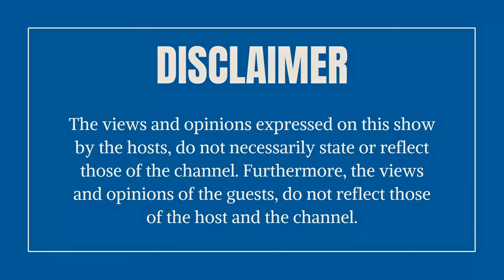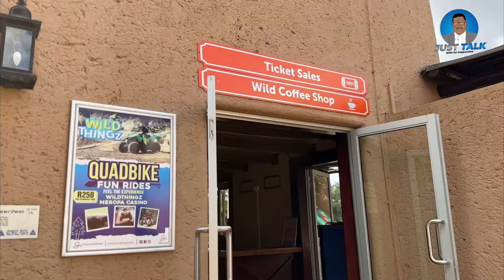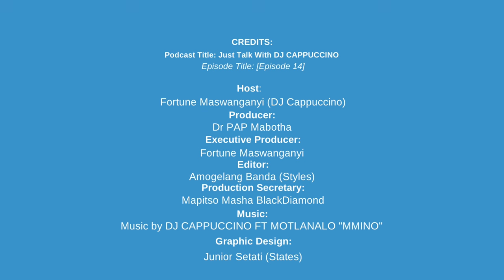Choosing Life: A Story of Triumph Over Suicide and Disability. Episode 15: Guest Nkhensani Ntsanwise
In this deeply moving and poignant podcast interview, we sit down with Nkhensani Ntsanwise, a remarkable individual whose life was forever altered by a devastating car accident. Now, at 45% disabled, Nkhensani shares her harrowing journey of survival, resilience, and ultimate triumph over adversity.

The interview delves into the fateful day of the head-on collision that nearly claimed Nkhensani's life. She recounts the physical and emotional pain she endured in the aftermath of the accident, including her struggles with depression and a heartbreaking suicide attempt. Despite facing seemingly insurmountable odds, Nkhensani found the strength within herself to persevere and rebuild her life.

What sets Nkhensani's story apart is her unwavering determination to not only overcome her own challenges but also to advocate for others with disabilities. With a passion fueled by her own experiences, Nkhensani shares her vision of becoming a powerful voice for people with disabilities in South Africa, across Africa, and beyond.

One of the most inspiring aspects of Nkhensani's journey is the source of her inspiration: Julius Malema. Despite being expelled from the ANC, Malema rose from the ashes and reclaimed his place on the political stage. Nkhensani draws parallels between her own journey and Malema's resilience, finding strength in his example to defy the odds and pursue her dreams.

Throughout the interview, Nkhensani's courage and determination shine through as she shares her vision for a future where people with disabilities are empowered and respected members of society. Her unwavering commitment to advocacy serves as a beacon of hope for countless individuals facing similar challenges.

Listeners will be deeply moved and inspired by Nkhensani's story of resilience, courage, and the transformative power of the human spirit. Her journey serves as a powerful reminder that no matter how dark the road may seem, there is always light at the end of the tunnel for those who dare to believe in themselves and their dreams.

Join us as we embark on a journey of hope, healing, and empowerment with Nkhensani Ntsanwise, a true testament to the indomitable strength of the human spirit.